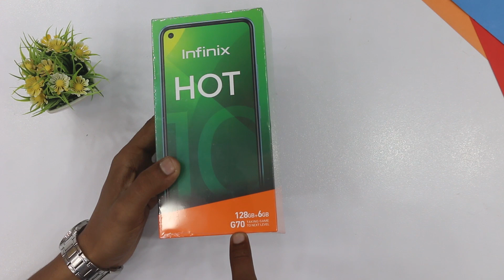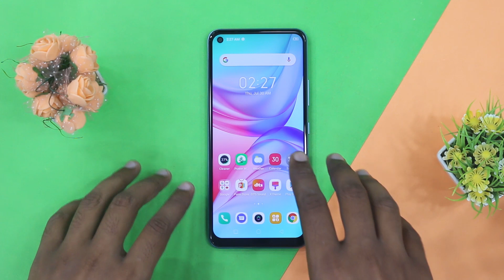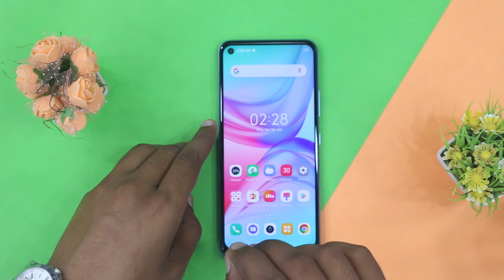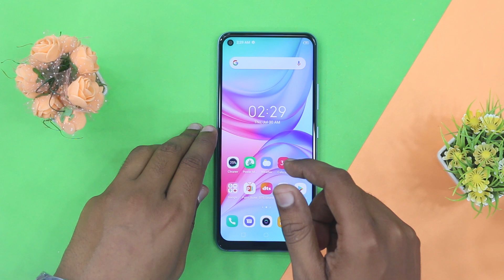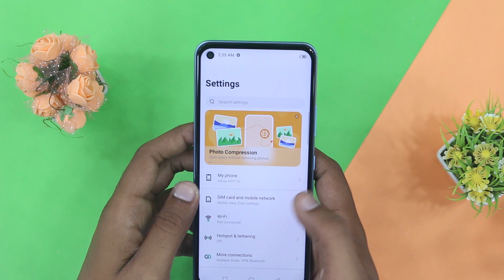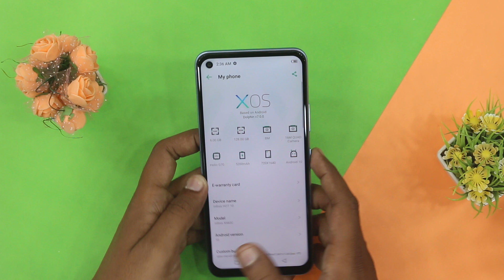Infinix Hot 10 Unboxing in Pakistan | Helio G70 | 6GB128GB | Ai Quad Camera | 5200 mAh Battery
In this video we are going Unbox Infinix Hot 10 in Pakistan, Here you can watch Infinix Hot 10 and Specifications and Infinix Hot 10 Price in Pakistan.

Infinix Hot 10 4GB/64GB Price in Pakistan : Rs. 20,000/-

Infinix Hot 10 4GB/128GB Price in Pakistan : Rs. 23,000/-

Infinix Hot 10 6GB/128GB Price in Pakistan : Rs. 25,000/-